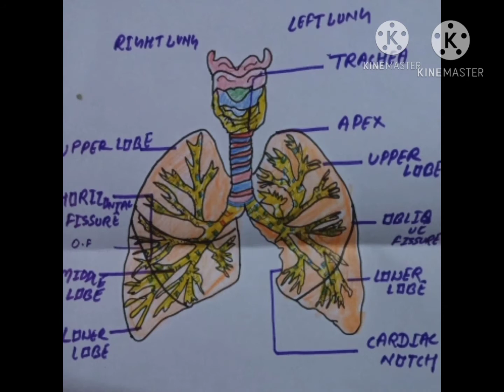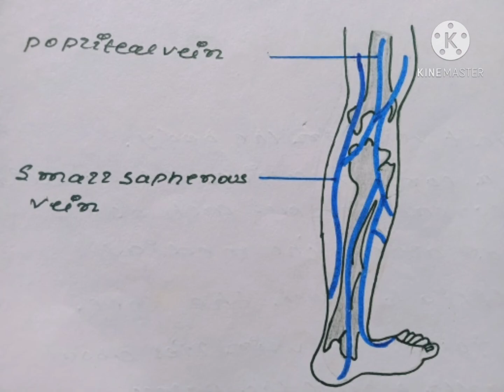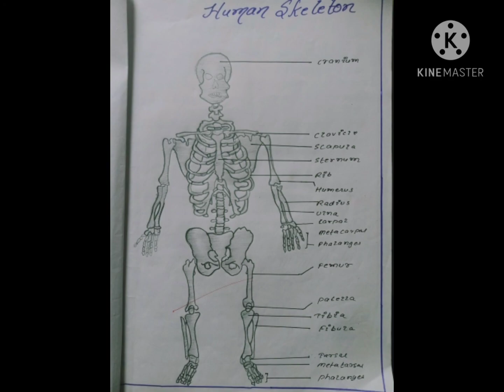Diagram |bones and blood vessels |Anatomy and physiology | Nursing